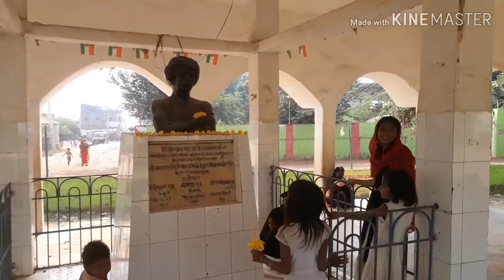Most beautiful village of kaimur; adhaura; kaimur; bhabhua; bihar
Bihar
Kaimur
Adhaura

हेलो फ्रेंड्स इस वीडियो में मैं आपको एक ऐसे गांव के बारे में बतलाने जा रहा हूं जो बिहार के कैमूर जिले के कैमूर की पहाड़ी पर बसा हुआ एक बहुत ही सुंदर सा गांव है जिसका नाम है अधौरा
Kaimur wildlife sanctuary
यह जगह समुद्र तल से 2000 फीट की ऊंचाई पर स्थित है। अधौरा, भभुआ से 58 किलोमीटर की दूरी पर है। पर्वतों और जंगलों से घिरे इस स्थल की खूबसूरती देखने लायक है। यहीं कारण है कि काफी संख्या में पर्यटक यहां आना पसंद करते हैं।
Adhaura Village Adhaura Panchayat ADHAURA is situated in Kaimur District. People of this village are living in very peaceful manner. This village having very proud history. Agriculture is the main profession of this village. Still this village is waiting for Industrial development. Education, Drinking water, Road and Electricity are the main concern of this village. Young generation is more attracted towards mobile, Laptop and computer technology these days. If banks and finance institutions proved loan and other financial support to the villagers, this village will see the real development. Medical and health services has to be improved.

1. SJCAM SJ8 Pro.
2. SJCAM External Microphone.
3. SJCAM Accessory.
4. 3-Way Monopod Grip Arm Tripod Foldable Selfie Stick, Stabilizer Mount.
5. Helmet Chin Strap Mount for Action Cameras
6.Venom Asphalt All Weather Motorcycle Riding Jacket Level 2
7. Scoyco Motorcycle Bike Racing Riding Knee & Elbow Guard
8. My raiding boots
9. Mobile holder with charger
10. My rynox saddle bag
11. Tank bag
12 . My new ralco speed blaster rare tyre with tube for avenger 220
13. Portable air pump